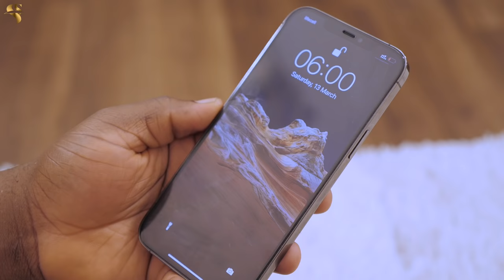AFRICAN HOME: TIME LOOP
In This Episode, Ojo Experienced Some Events Of Time Loop When He Gets Slapped By His Mom. His Only Way Out Is To Avoid Getting Slapped. Is There Any Hope For Him? Find Out!